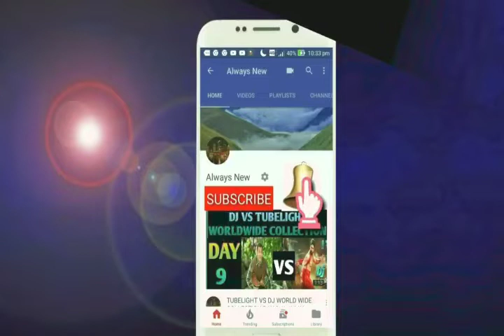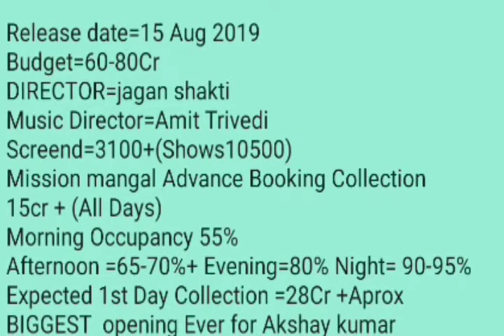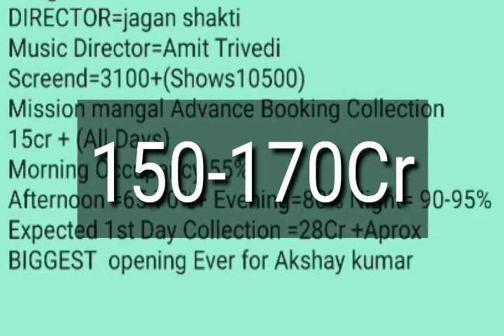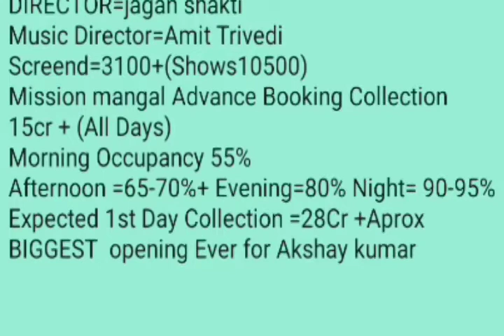Mission Mangal Movie Box Office Business (Collection) Day 1 | All Time Record |Akshay Kumar